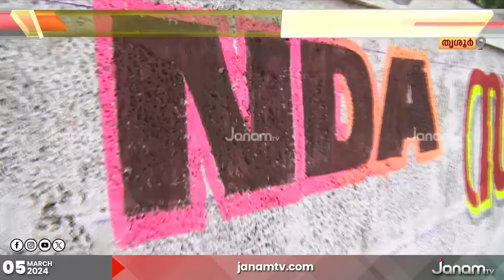രാവും പകലും സുരേഷ് ഗോപിക്കായുള്ള പ്രചാരണത്തിൽ മുഴുകിയിരിക്കുകയാണ് തൃശൂരിലെ ചുമരെഴുത്തു കലാകാരന്മാർ